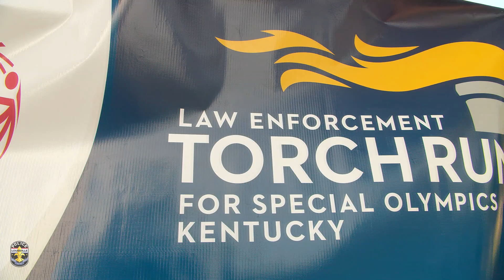LMPD Special Olympics Torch Run 5-30-24